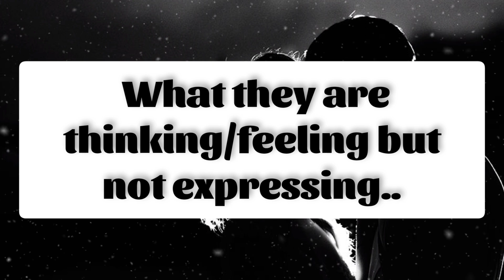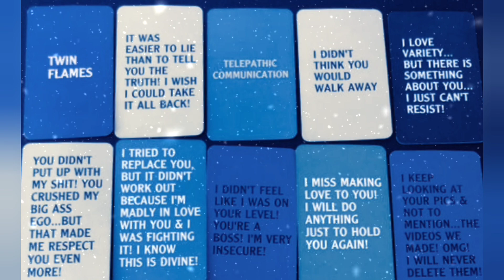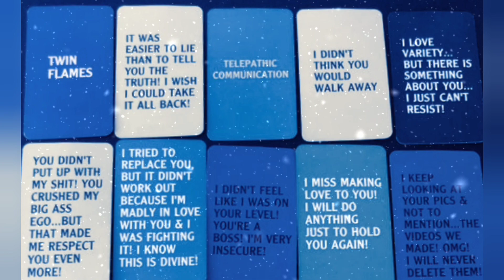🥀💔No contact|💌😒What they are thinking/feeling but not expressing..💖❤️😔lovemessages